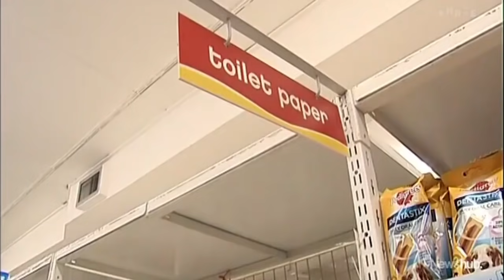Ashburton divided: How 'slumping' bridge is being stress-tested | Newshub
A crane will be used to place heavy blocks on the damaged part of the Ashburton Bridge to see if it's safe enough for light-weight, slow-moving traffic. Reporter Kaysha Brownlie explains more.